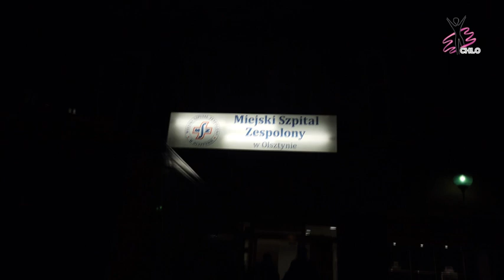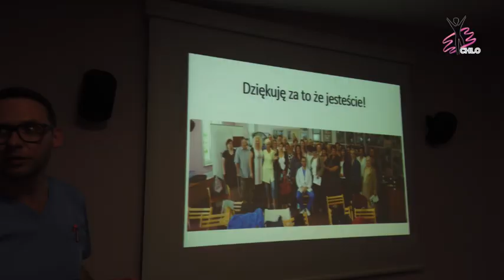Info-CHLO-Spot Olsztyn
Tak było!

Serdecznie zapraszamy wszystkie osoby zainteresowanie chirurgicznym leczeniem otyłości na kolejne takie wydarzenia. Spotkania są bezpłatne i bez konieczności rejestracji. Nie ma znaczenia w jakim ośrodku byliście lub zamierzacie być operowani. Może dopiero zastanawiacie się co to jest CHLO i chcecie o coś podpytać? Jeżeli jesteście już po, to też przyjdźcie koniecznie!
Prosimy o dalsze udostępnianie, abyśmy mogli dotrzeć do wszystkich potrzebujących. Do zobaczenia na kolejnych Info-CHLO-Spot!